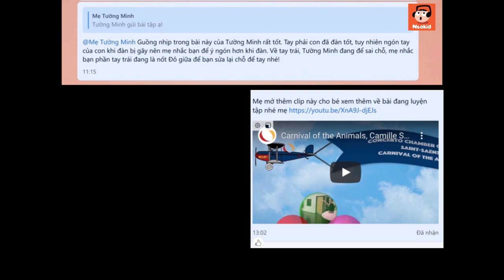[Neokid] Giới thiệu Neokid Tutors - Giúp Con Tập Bài Tốt Hơn Ở Nhà (Free)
Neokid Tutors là hình thức nhóm lớp online hoàn toàn miễn phí do trường Neokid tổ chức. Tất cả học viên khi theo học tại trường sẽ được tham gia vào group để có thể gửi video / câu hỏi về bài học của mình vào group và đội ngũ giáo viên đầy kinh nghiệm của Neokid sẽ trả lời sớm nhất có thể. Như vậy việc học của học viên sẽ được liên tục hơn, không bị gián đoạn.